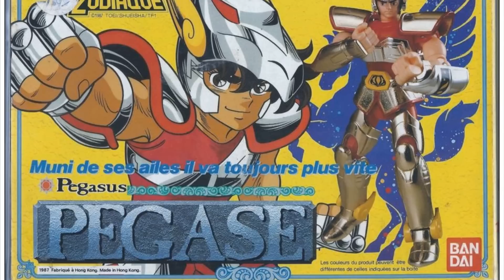CALJBEUT : SES SOUVENIRS D'ENFANCE !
↓ Déroule la barre d'infos ↓
Caljbeut en direct de l'Avignon Geek Expo, parle de ses souvenirs d'enfance et balance quelques scoops concernant ses futurs vidéos...
« Caljbeut Cartoons Trashs, on est pas là pour rigoler »

● ME SUIVRE ●